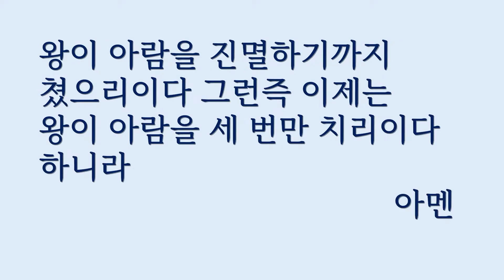제목 : 예언자 엘리사 4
성경: 열왕기하 13장 14-19절
설교 : 선린교회 김덕윤목사 2024.7.7.

선린교회 홈페이지 sunlin.kr (헌금 dora.sunlin.kr)